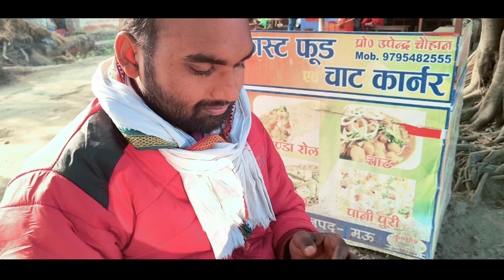Happy new year 2024#2024